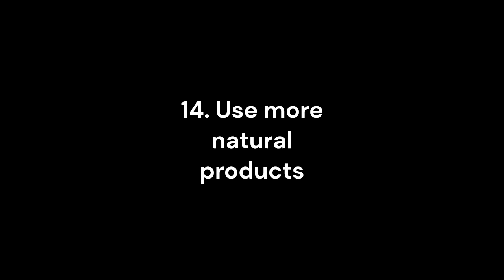How To Take Care Of Dry Skin In Winter [ Part-3]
Hello friends welcome back to Beauty Queen. This video is related to How To Take Care Of Dry Skin Care In Winter [Part-3]. I hope this video help you.